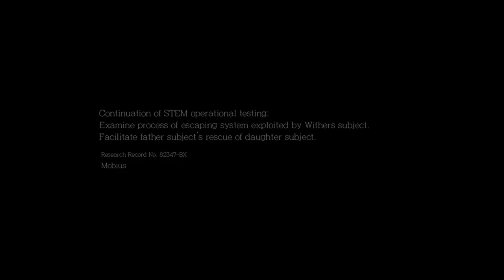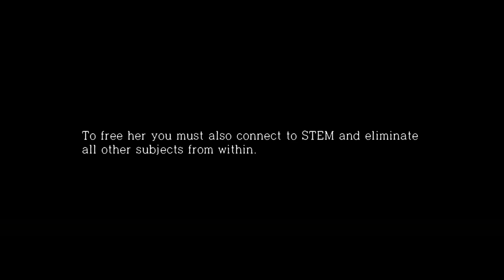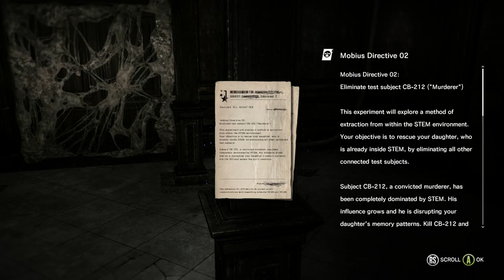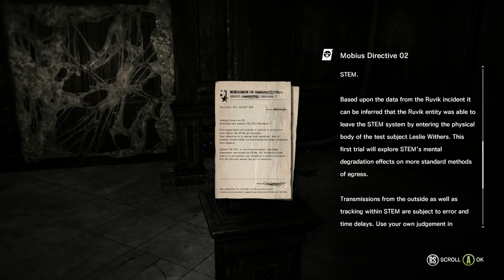Let's Play TEW: The Executioner 001 - The Time of the Hammer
The final leg of our journey begins as a mysterious protagonist steps into the boots, butcher's apron, and barbed-wire-safe of everyone's favourite endlessly resurrecting boss monster, the Keeper!